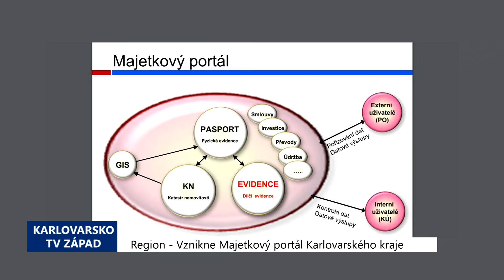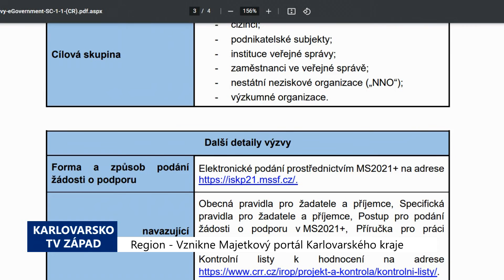Vznikne Majetkový portál Karlovarského kraje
Karlovarský kraj chce zlepšit evidenci a správu svého majetku. K tomu by měl nově posloužit tzv. Majetkový portál kraje. Rada Karlovarského kraje schválila jeho přípravu a realizaci.

"My v současné chvíli samozřejmě máme evidenci krajského majetku jak movitého, tak nemovitého, ale není nikde centralizován, je roztříštěn na řadě míst, na řadě Odborů. Proto náš Odbor správa majetku už dlouhodobě připravuje a dělá pasportizaci veškerého majetku tak, aby měl strukturu dat, která bude moci být vložena do jednotného systému. Což je právě majetkový portál Karlovarského kraje, který jsme včera na Radě kraje schválili jako projekt, který bude z 85 % spolufinancován z Integrovaného regionálního operačního programu a bude mít právě na jednom místě jednotnou strukturu dat o veškerém krajském majetku, což nám samozřejmě ušetří jak finanční prostředky, tak hlavně nám umožní výrazně efektivněji s tím majetkem nakládat," stručně shrnul koncepci portálu hejtman Karlovarského kraje Petr Kulhánek.

Zmiňovaný dotační titul se týká Centralizace, standardizace a sdílení elektronických služeb veřejné správy. Na předfinancování Kraj hodlá vyčlenit necelých 10 milionů korun, přičemž vlastní spolufinancování by nemělo nakonec přesáhnout 1,5 milionu korun.